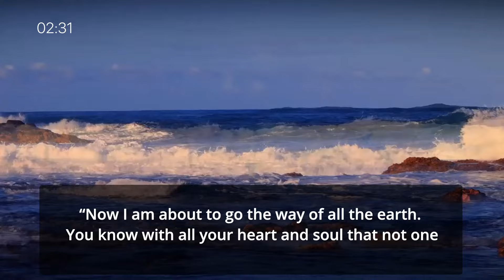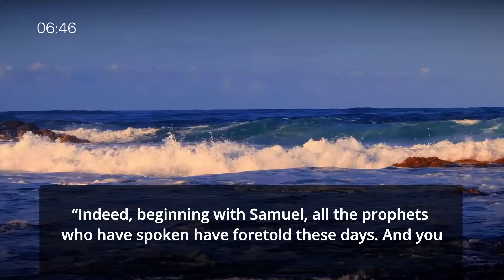2-Year Listening Challenge - Vol.1 - Day 197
2-Year Listening Challenge - Vol.1 - Day 197 read by David Suchet

Today's Scripture Focus:

- Joshua 23
- Acts 3